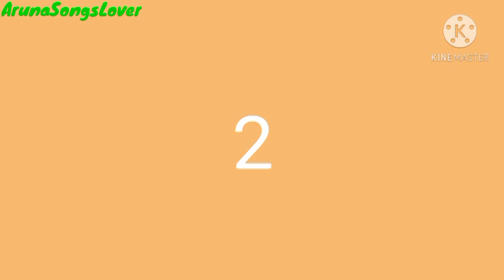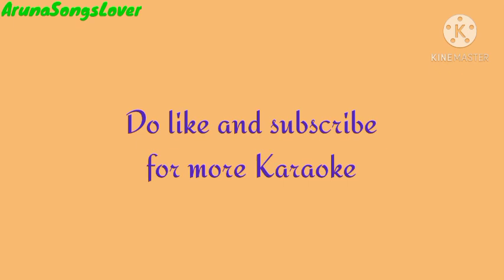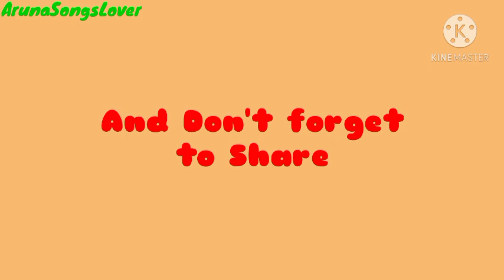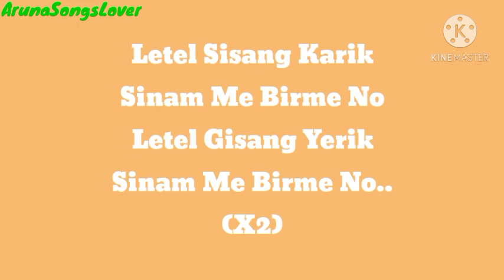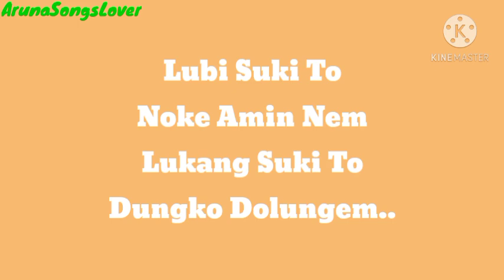Letel Sisang Karik Karaoke with Lyrics || Adi Song || Marto Kamdak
Arunachal Pradesh